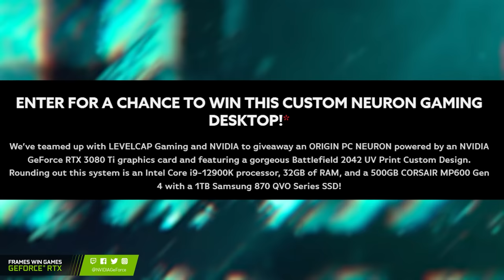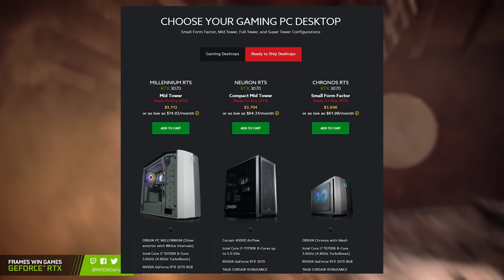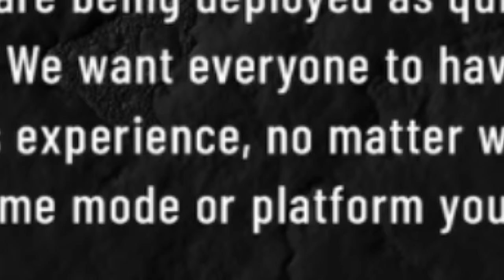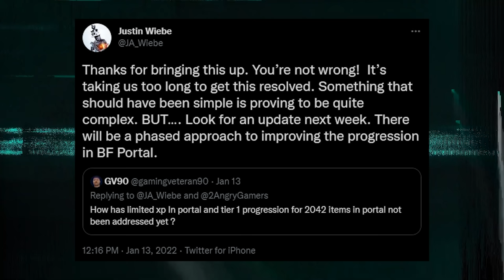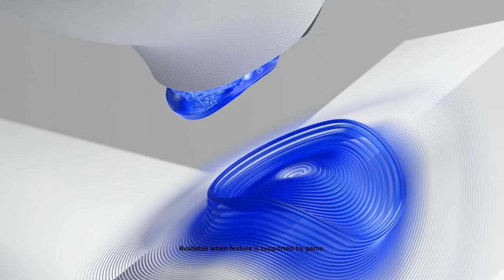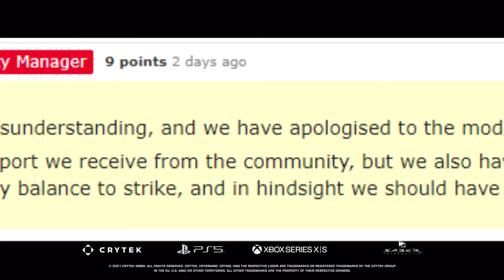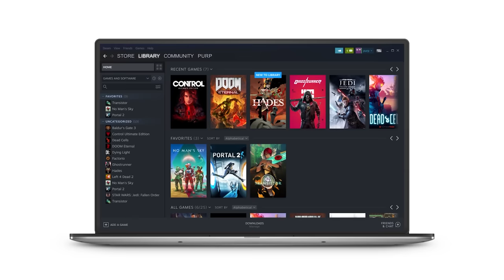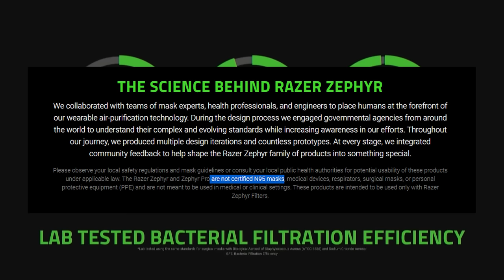Call of Duty Has To Fix These Issues To Survive - Battlefield 2042 Update Soon - This Week In Gaming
Thank you to ORIGIN PC for supporting us with this awesome giveaway!